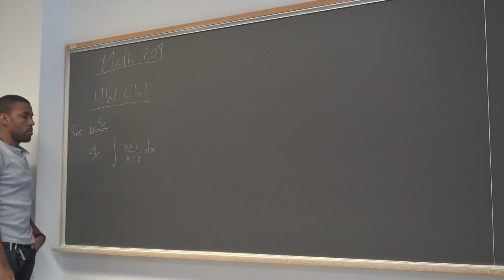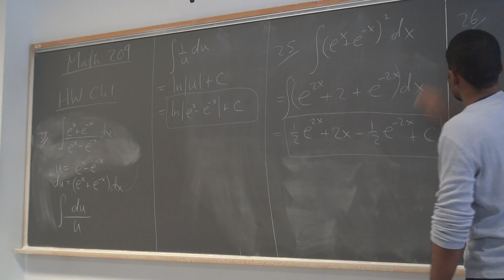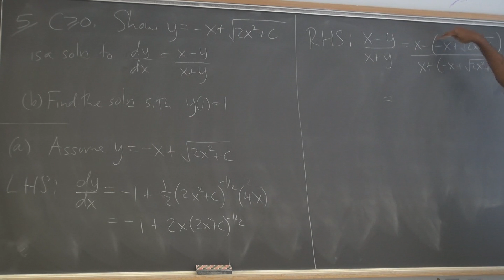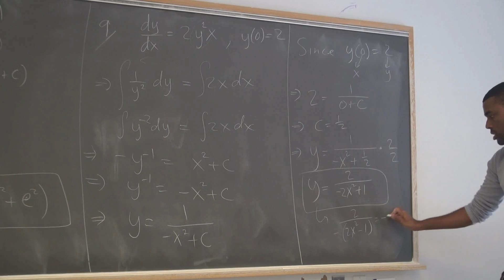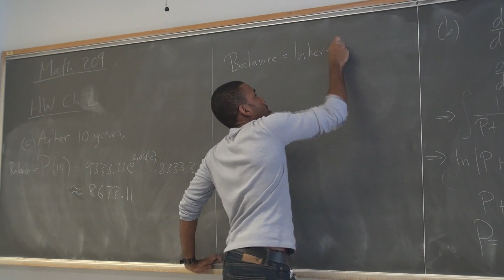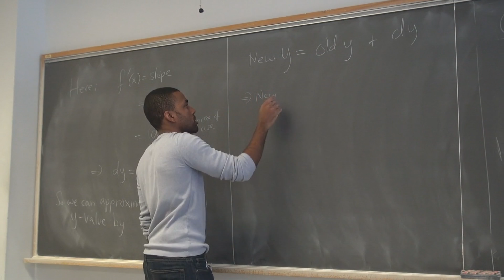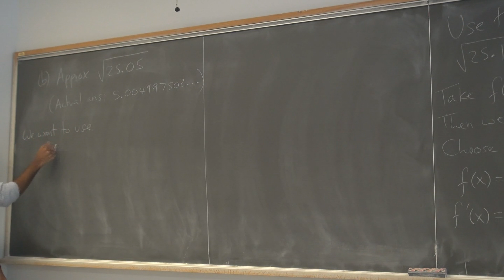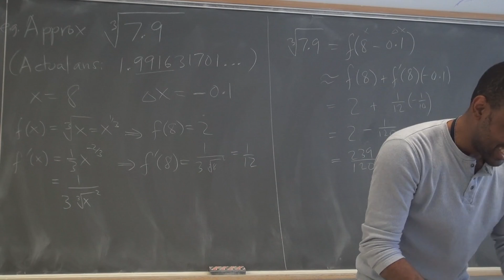Math 209 Lecture 3 - Numerical methods for solving ODEs part 1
In this lecture, we spend a large chunk of time going over HW problems regarding integration review, solving ODEs and money applications of first order ODEs--like compound interest. We then move on to numerical methods. Many times we cannot solve an ODE outright, but what we can do is approximate the value of a solution at a given point. We look to numerical methods to do this. The first one we will cover is Euler's Method, but to do that, we will need the aid of the linear approximation formula--which the text calls theorem 3.1. We explain where this formula comes from, and use it to make some numerical approximations of irrational numbers. Next time, we will turn this power towards making approximations of solutions to ODEs.